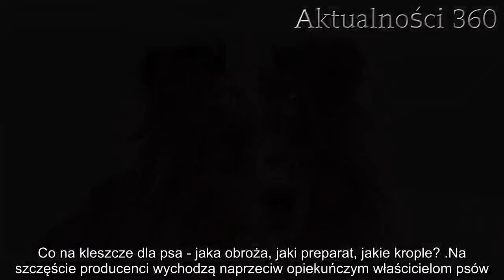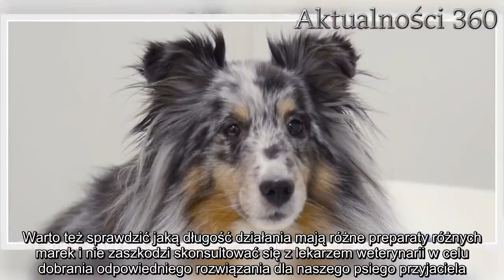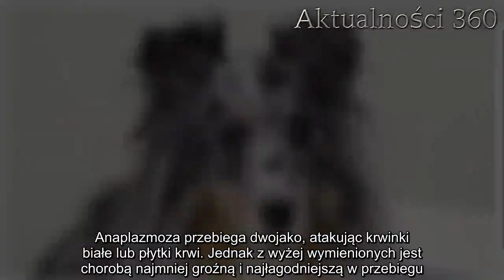Jak radzić sobie z kleszczami u psów? Są na to sposoby | Aktualności 360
Kleszcze u psa mogą być bardzo groźne dla jego zdrowia. Są nosicielami wielu poważnych, nawet śmiertelnych chorób. Nic dziwnego, że właściciele obawiają się leśnych spacerów ze swoimi podopiecznymi, a producenci oferują coraz szerszą ofertę preparatów przeciwkleszczowych.

Kleszcze u psa - wielkie niebezpieczeństwo
Kleszcze u psa są bardzo groźne. Właściciele psów i kotów z reguły nie biorą pod uwagę, że ich pupil może być ugryziony przez kleszcza poza sezonem letnim, jednak z roku na rok aura coraz bardziej zaskakuje, zimy nie są zbyt mroźne, co automatycznie wydłuża okres aktywności tych groźnych pasożytów. Weterynarze coraz częściej apelują o dłuższe zabezpieczanie swoich podopiecznych.

- Pierwsza pułapka w myśleniu o kleszczach jest właśnie taka, że opiekunowie psów uważają, iż kleszcze są tylko późną wiosną i latem. Kleszcze nie wiedzą, jaka jest pora roku. Reagują głównie na temperaturę i wilgotność powietrza. Wystarczy kilka dni z temperaturą dodatnią - około 5 stopni Celsjusza - by stały się aktywne - mówił Lek. Wet. Sebastian Borowik w rozmowie z Wyborcza.pl

- Są dwa piki aktywności kleszczy w roku. Jeden mamy teraz, to jest marzec-kwiecień, drugi przychodzi we wrześniu-październiku. Wtedy jest najwięcej chorób odkleszczowych u psów. Zdarzają się przypadki zakażenia w lutym, a nawet sporadycznie w styczniu - dodał

Co na kleszcze dla psa - jaka obroża, jaki preparat, jakie krople?
Na szczęście producenci wychodzą naprzeciw opiekuńczym właścicielom psów. Na rynku dostępnych jest wiele wygodnych rozwiązań bezpiecznych dla naszych pupili, ale bezlitosnych dla krwiożerczych pasożytów. Najpopularniejsze dla psów są obroże antykleszczowe. Uwalniają one dawkę substancji aktywnej w równych odstępach czasu, ale nie wpływa to negatywnie na psa. Bardzo skuteczne są również kropelki spot-on, które aplikowane bezpośrednio na skórę naszego podopiecznego wnikają w jego gruczoły skórne, dzięki czemu substancja wydostając się na powierzchnię skóry wraz łojem tworzy barierę ochronną.

Można spotkać się również z tabletkami na kleszcze, jednak niektóre psy mają problemy z połykaniem tabletek. Jeżeli nasz do takich należy lepiej wybrać inną metodę. Jest również szczepionka dla psów, oczywiście nie działa ona dożywotnio, należy ją powtarzać. Jak widać metod walki z kleszczami nie brakuje, warto jednak pamiętać o preferencjach naszego psa, nie warto męczyć go podawaniem tabletek, lub noszeniem obroży, gdy za tym nie przepada. Warto też sprawdzić jaką długość działania mają różne preparaty różnych marek i nie zaszkodzi skonsultować się z lekarzem weterynarii w celu dobrania odpowiedniego rozwiązania dla naszego psiego przyjaciela.

Kleszcze u psa - choroby i objawy
Kleszcze przenoszą groźne dla jego życia choroby. Najpopularniejszymi chorobami odkleszczowymi, które nieleczone mogą okazać się śmiertelne dla naszego pupila to bolerioza i babeszjoza. Dlatego warto obserwować naszego pupila po spacerach na łące, czy lasach, lepiej też nie bagatelizować miejski